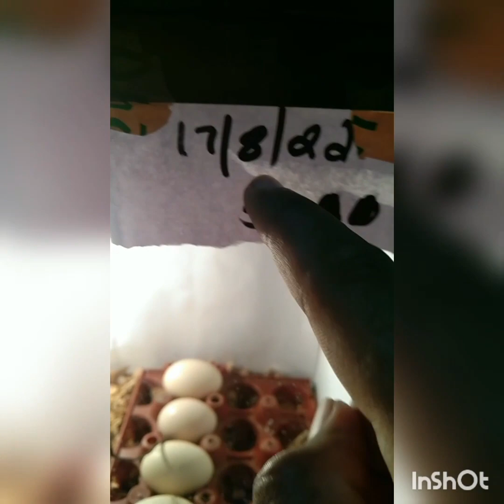Egg incubator making in Malayalam.Egg hatching. 🐥🐥🐥🐥. GR 27